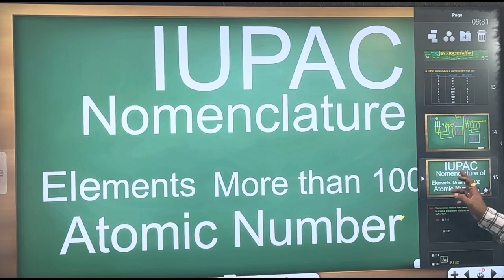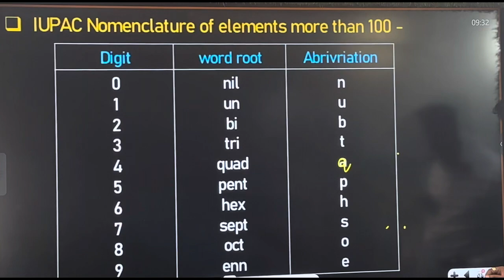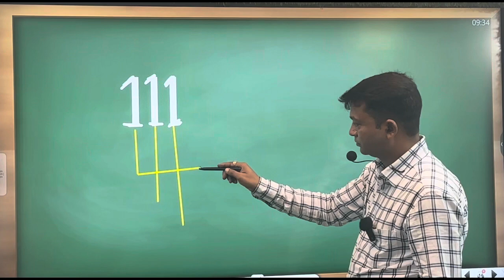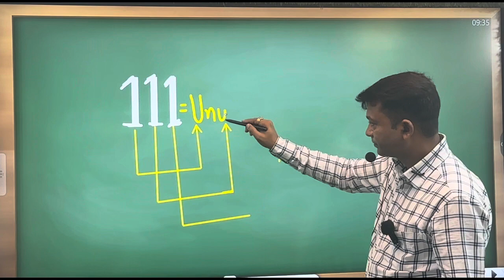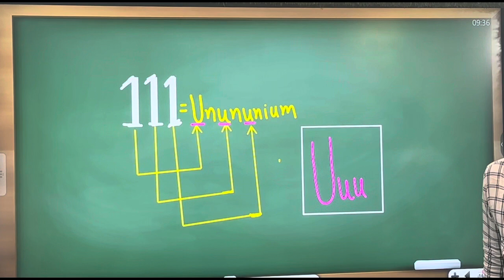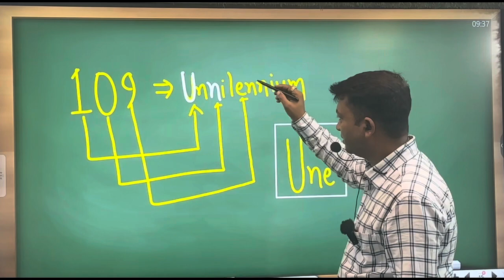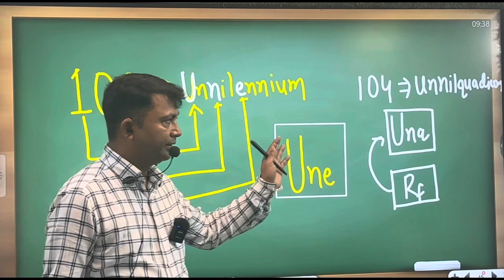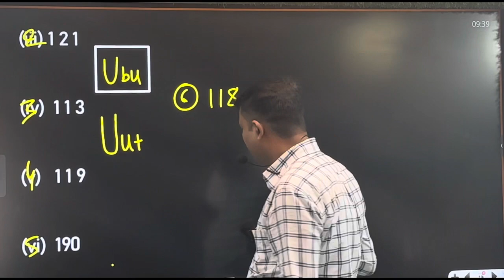L-4 | 🔥 IUPAC Nomenclature of Elements with atomic number more than 100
IUPAC Nomenclature of Elements with atomic number more than 100| Nomenclature of Elements |
In this video lecture we discuss on - Specific Name of Groups